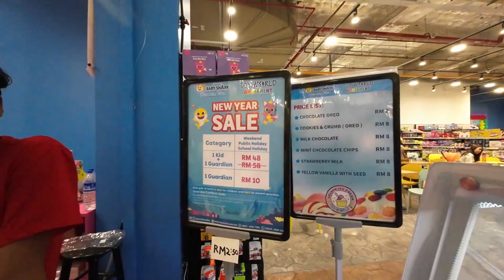Wetworld tak dapat,kita p Baby Shark dekat Setia City Mall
Boleh la nak tengok budak2 main,kalau tanya yasin suka hat dekat OU tu. orang besaq pun boleh main sekali

Boleh layari untuk lebih info tentang yasin.